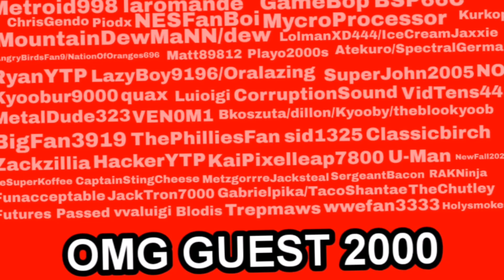Feature Presentation (1992/UK Variant) Logo In G-Major (Insanity Formula Version)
WARNING: YTP Tennis And Logos In G-Major Are Back?!